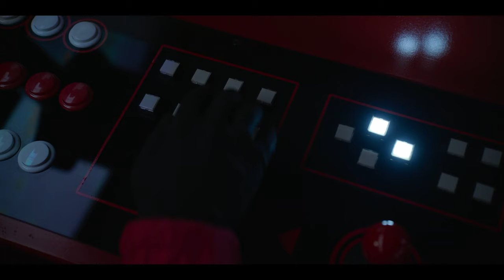Squid Game Season 2 Is Coming! Netflix Tells Us What's Happening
Squid Game has taken the world by storm and everyone is asking about Squid Game Season 2! Well, we've got the details straight from Netflix themselves!

Written by That James Guy & Edward Lauder.

Voice Over by Clint Baker.

Edited by DanPlum & That James Guy.

3D spinny stuff by Kaz.

With Squid Game taking the world by storm since it’s premiere on September 17th of this year, we don’t think even Netflix was prepared for the mega success of the South Korean show.

Sure, they probably thought it would do well, but not the numbers it has achieved. On October 12th, Netflix reported that 111 million households watched Squid Game, making it the highest viewed show of all time on Netflix.

Sorry, Bridgerton, you and your good looking cast will have to try and up those steamy scenes for season 2.

Squid Games success doesn’t stop there, as it seems it’s caught on more like a nuclear expl osion instead of just wildfire. Netflix just reported their third quarter numbers and Squid Game has jumped up to a staggering 142 million households. It just keeps going and going and going.

Let’s not forget all the YouTube videos out there doing crazy numbers as well! Whether it’s theories or meme videos, the world just can’t get enough of Squid Game. I mean, you clicked this video, right?

It only takes a second, it helps us tremendously and it’s FREE!

Right. This brings us to the question that’s on everyone’s mind:

Should you watch Squid Game dubbed or with subtitles?

Nah, we’re just joking. We all know the answer to that.

The question is: Will there be a Squid game season 2?

Well the answer is “Yes” .We can confirm that Squid Game Season 2 is happening. But, WHEN we get a second season is a difficult question to answer.

However, the good news is we keep getting more information everyday.

Just a while back, Squid Game’s director Hwang D ong-hyu spoke with Variety about what was happening with season 2 of Squid game and here’s what he had to say:

“I don’t have well-developed plans for Squid Game 2. It is quite tiring just thinking about it. But if I were to do it, I would certainly not do it alone. I’d consider using a writers’ room and would want multiple experienced directors.”

You can bet that Netflix will do anything and everything to make sure he gets the best writers’ room possible.

Just recently the director spoke to The Guardian and said he was in talks with Netflix for a second season of Squid Game.

“Of course there is talk. That's inevitable because it's been such a success. I am considering it. I have a very high-level picture in my mind, but I'm not going to work on it straight away.”

This is great news for us Squid Game fans - but begs the question:

What “high-level” picture is he thinking of? Does he have his eye on a tent-pole film or an original film he has been writing? Could it be Star Wars?

We’re just speculating here but the rumor is that the film is called “KO Club”. Which stands for Killing Old Men Club. Sense a theme here?

But here’s what else he had to say about the matter:

“There's a film I really want to make. I'm thinking about which to do first. I'm going to talk to Netflix.”

Squid Game’s success is well deserved as the show was masterfully put together and executed. The interwoven stories, emotionally heart tugging and edge of your seat experience are just a few things that make the show binge worthy. So, it is safe to say everyone is looking forward to what the director will do next.

However, let’s hope he now has enough standing to not drain himself the way he did making season one of Squid Games. He went on to say:

"It was physically, mentally and emotionally draining. I kept having new ideas and revising the episodes as we were filming so the amount of work multiplied."

We’ve heard this happen quite a bit on productions and most of the time it helps the series or film for the better. Just look how Iron Man turned out. They were writing and rewriting on the day. However, it doesn’t always work out for the best…